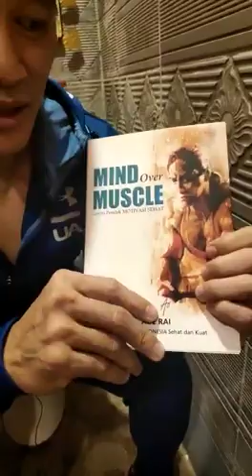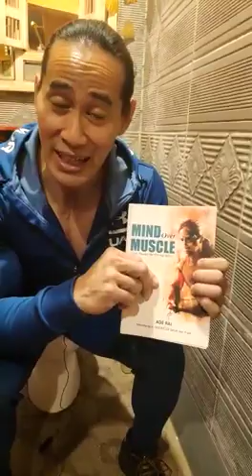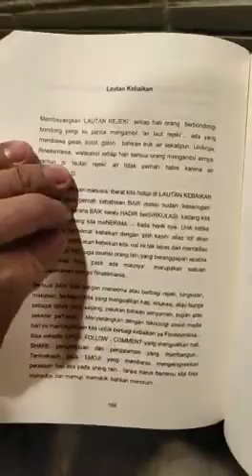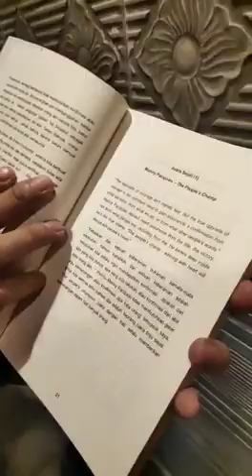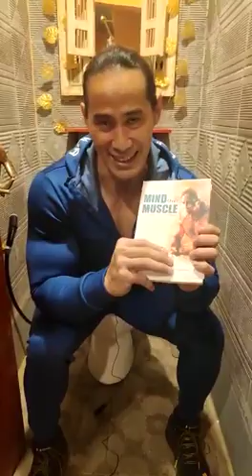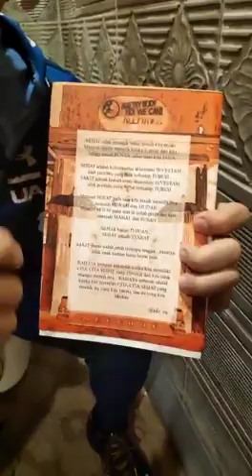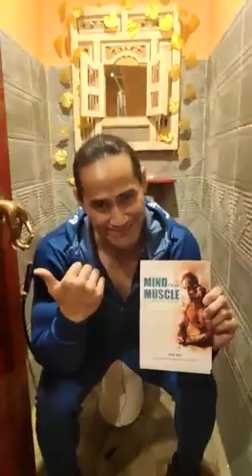MIND OVER MUSCLE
Pemahaman adalah Fondasi dari sebuah KEPATUHAN yang mengarahkan kita pada KEKUATAN

Cara pandang yang menguatkan hati semoga selalu menjadi pilihan referensi data dan informasi yang kita masukan ke dalam kepala kita ya Fitnessmania

Semoga tulisan berupa cerita-cerita pendek di buku ini paling tidak sedikit bisa merubah ULAH PERILAKU kita untuk diarahkan pada destinasi SEHAT yang kita inginkan, bukan sebaliknya sibuk menganalisa SAKIT namun berharap ingin mendapatkan kesehatan, bukan hal yang bijaksana ... Apa yang kita Fokuskan, disanalah tenaga kita tersalurkan

Silahkan DM @aderai_selvdevense atau hubungi no WA 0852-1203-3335 (mbak Naomi)  untuk
pemesanan buku nya 🙏